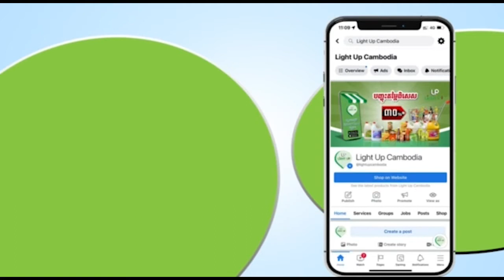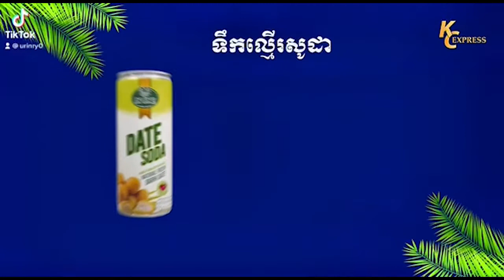សម្តេចតេជោ ហ៊ុន សែន នឹងអញ្ជើញសម្ពោធសមិទ្ធផលនានាក្នុងគម្រោងការពារទឹកជំនន់ និងកែលម្អប្រព័ន្ធប្រឡាយ-លូ